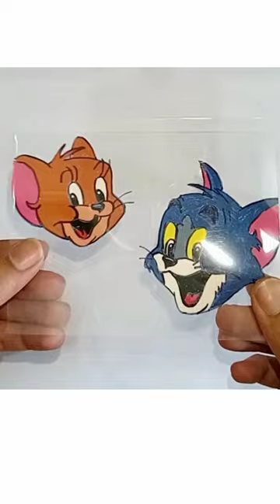Tom and Jerry glass painting on OHP sheet shots 😇❤️